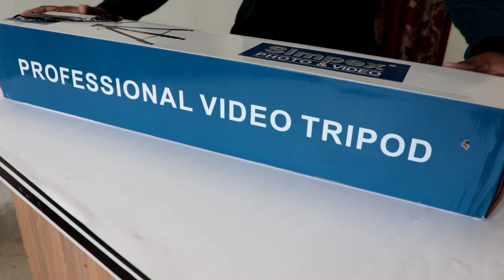Best Budget Premium Tripod 2018 | Simpex VCT 988RM Unboxing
📢 About📢
Tech DhinGana is a YouTube Channel, where you will find tech Videos, Tech News, Unboxing, Review, Andriod App, Free Dish, Software Update & information, Tips and Tricks and Much more videos